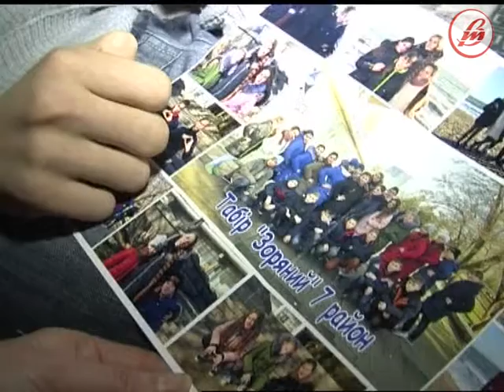П'ятеро маленьких лучан повернулися з відпочинку у "Молодій гвардії"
З відпочинку в українському дитячому центрі «Молода гвардія» повернулося 5 маленьких лучан. Діти пільгових категорій впродовж трьох тижнів відпочивали біля моря, але не тільки оздоровлювалися, а й навчалися,  тож, до своїх шкіл привезли табелі з оцінками за семестр.